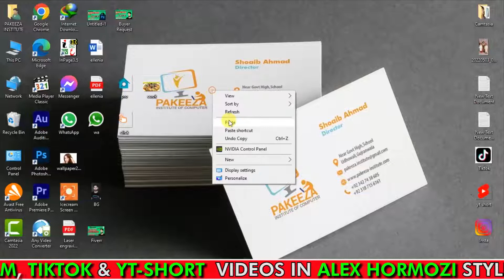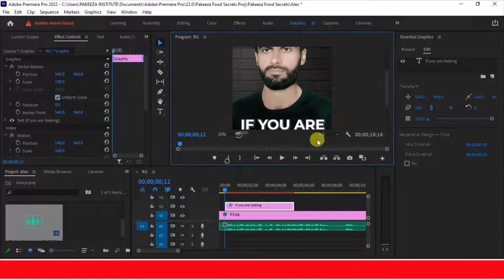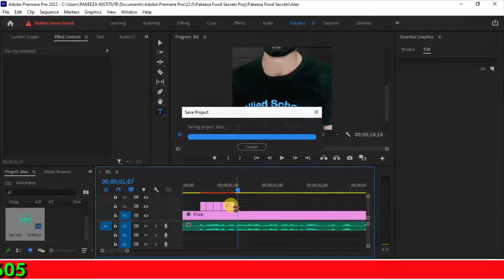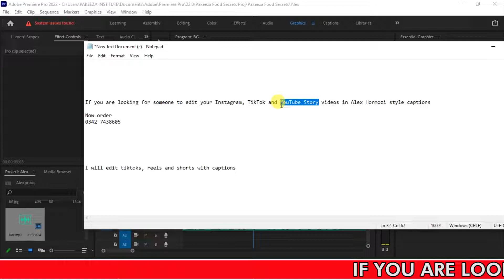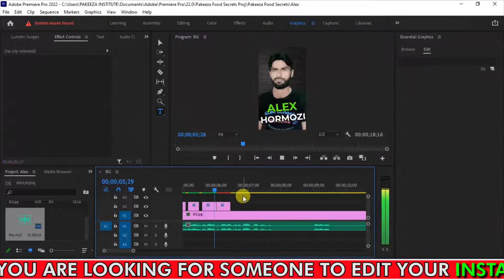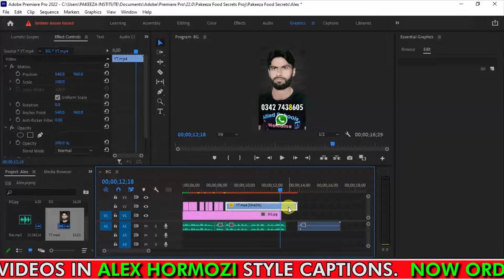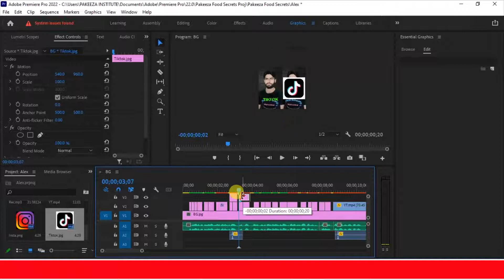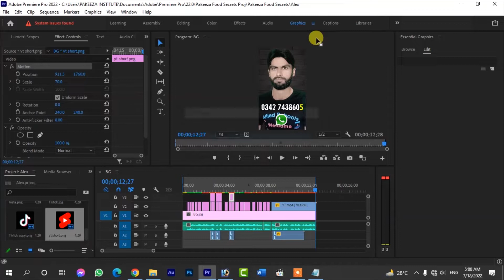Edit your Insta, Tiktok & YT-Short in Alex Hormozi Style Captions | Earn 1000$ Per Month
Aslam O Alaikum my all friends

In this video I will teach you How to Edit your Instagram , Tiktok, & YT Short like ALEX HORMOZI  style CAPTION

Lets Begin!